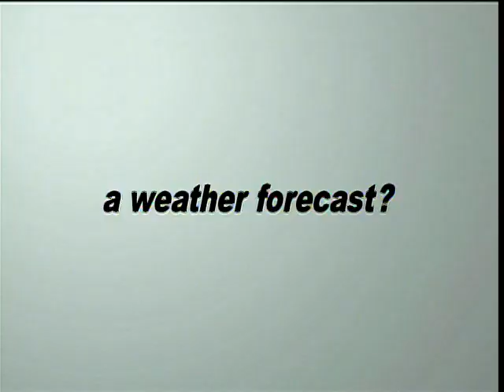明日は天気急変に注意 平地でも急な雨が心配 Update2010-06-03 夕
【関東エリア: 今日も強い日差し！】 今日も太陽はパワフル！日差しがタップリ注いで、日傘が大活躍する天気です。ただ、山の近くでは、午後は天気急変に注意！突然ザッと雨が降る可能性があります。